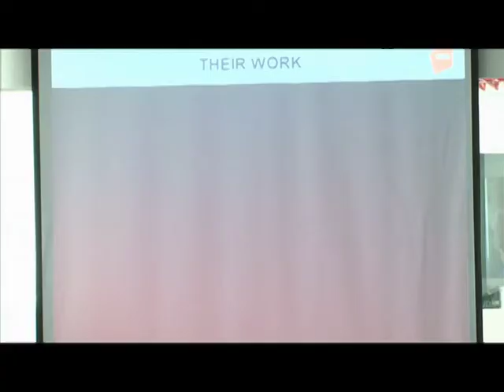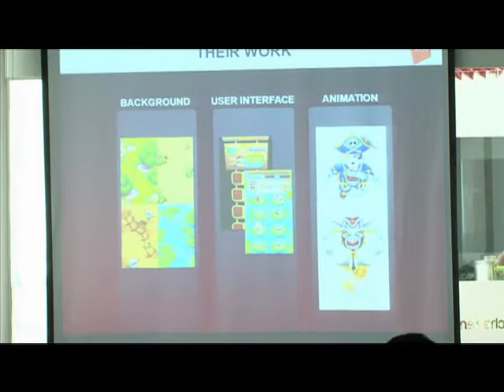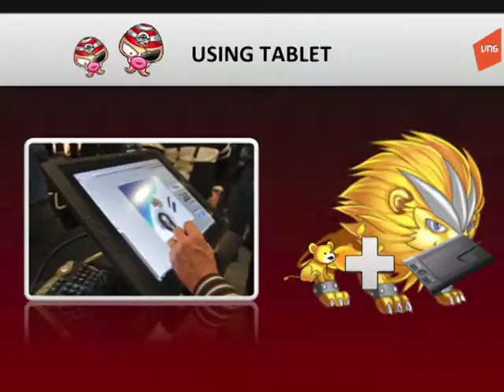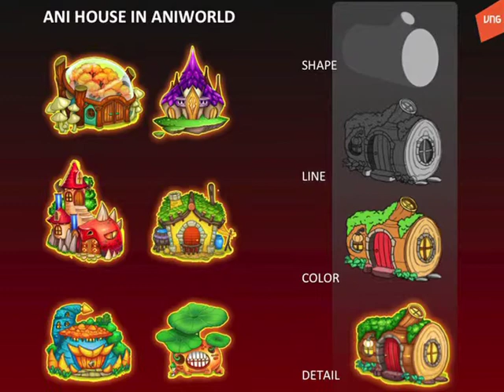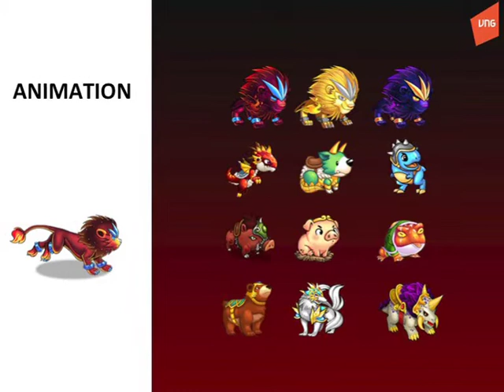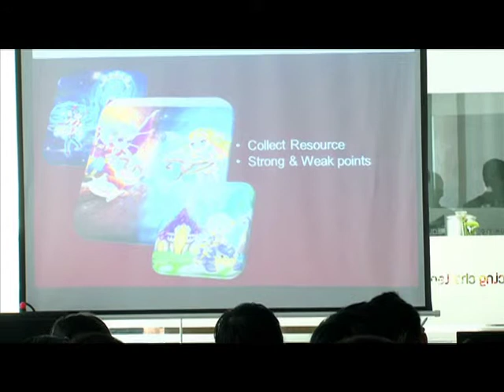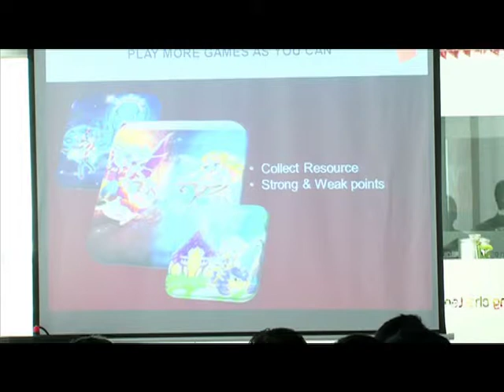OGDC 2013 2D artist The frist steps Ms Tran Thi Thu Hien